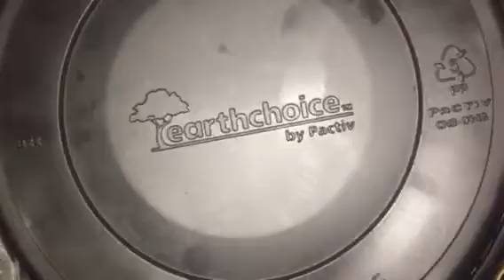Pastic plates or brown plate black grey colors stuff Anthony gloves canyon field garbage can